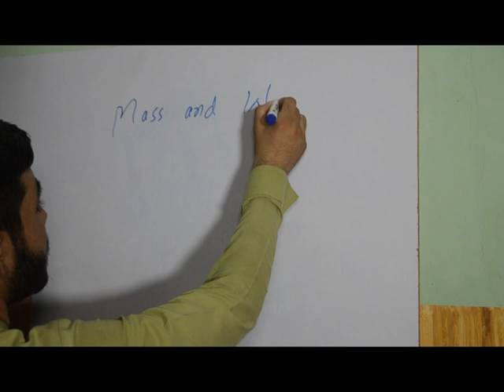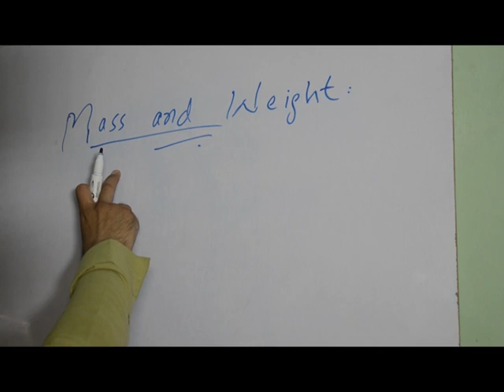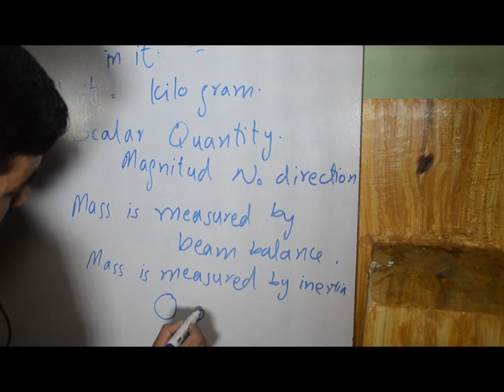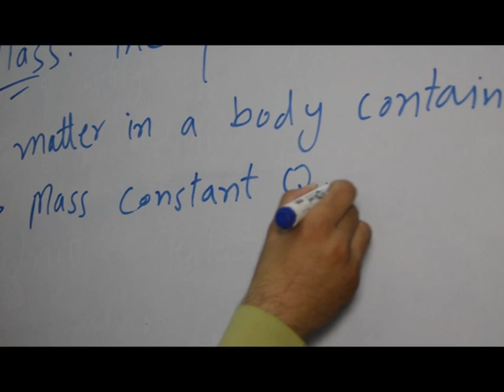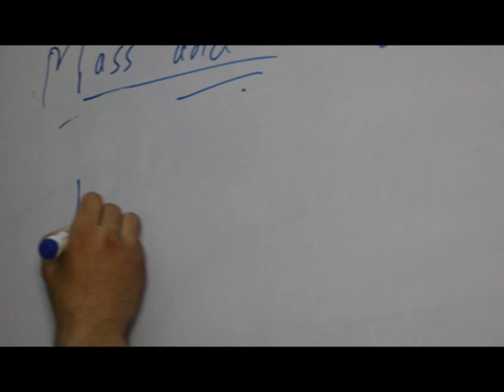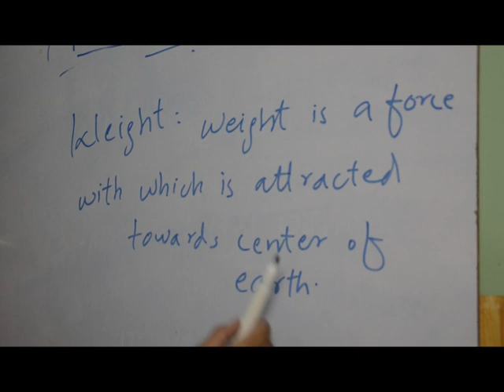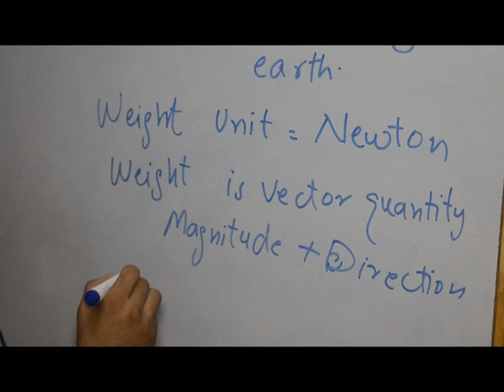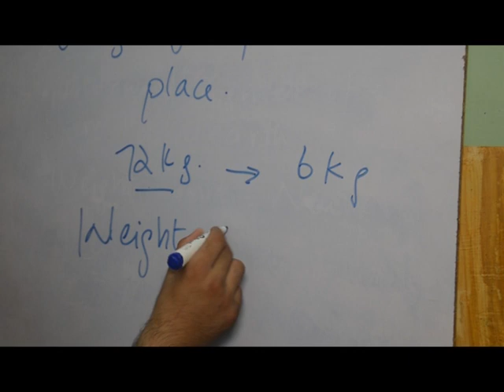Mass And Weight II Pushto Lecture II Pushto Education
MassAndWeight PushtoLecture PushtoEducation #) Mass is a measurement of the amount of matter something contains, while Weight is the measurement of the pull of gravity on an object.copy from google